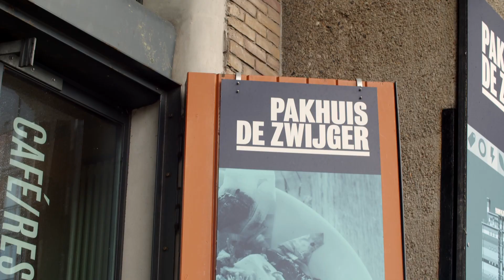Yamuna Forzani | GLUETV 2023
Interview by Gabrielle Kennedy. Video by Bas de Groot. In collaboration with Pakhuis de Zwijger.